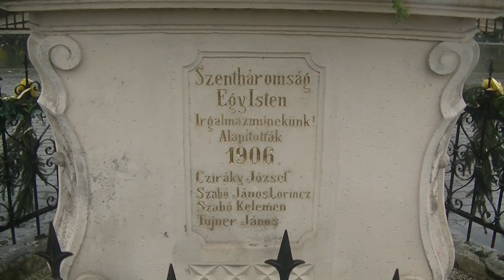406. A vörsi Betlehem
Európa legnagyobb beltéri Betlehemét csodálhatjuk meg Magyarországon, egy zalai falu, Vörs Római Katolikus templomában. Minden évben megépítik már hetekkel a karácsonyi ünnepek előtt, hogy a hét bármely napján látogathassák az arra járók.